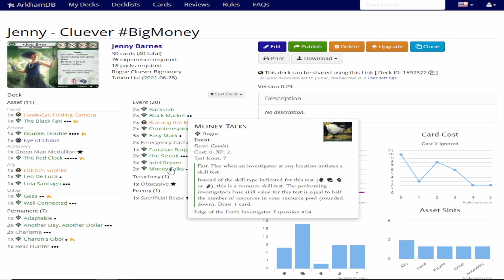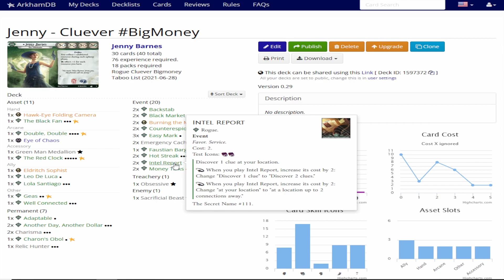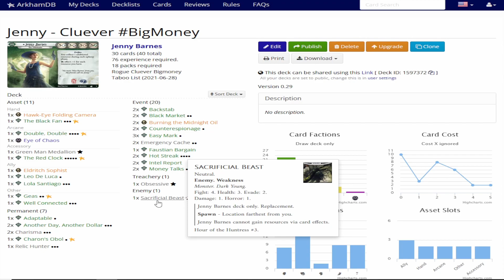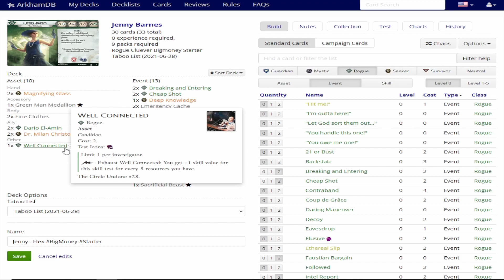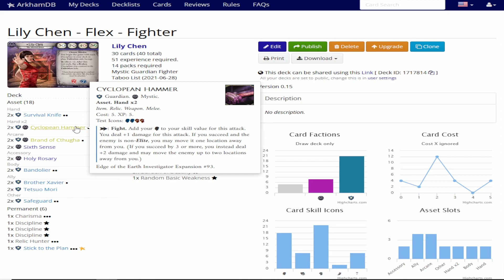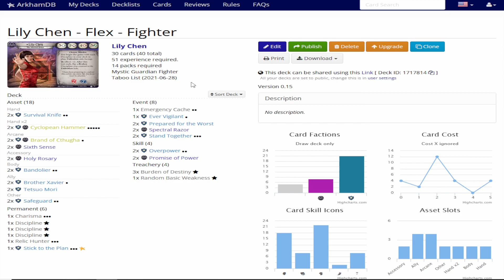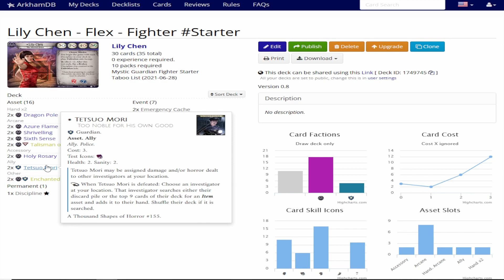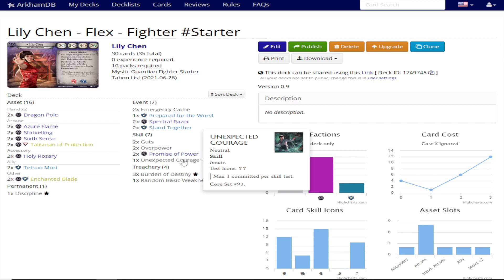Path to Carcosa - Session 0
Jenny Barnes and Lily Chen embark down the Path to Carcosa. I'll be using the Return To box and all the altered rules and additional cards that it comes with for this campaign.

Path to Carcosa is an absolutely wonderful campaign. It's the one that really sold me on Arkham Horror. Let's hope this series does it justice, and of course that we make it out alive. Sane might be asking a bit too much though.

00:00 - Introduction & Campaign Discussion
02:34 - Jenny Barnes Discussion
08:53 - Lily Chen Discussion